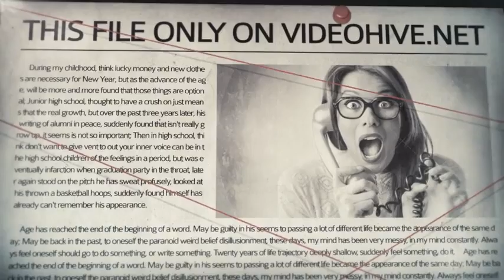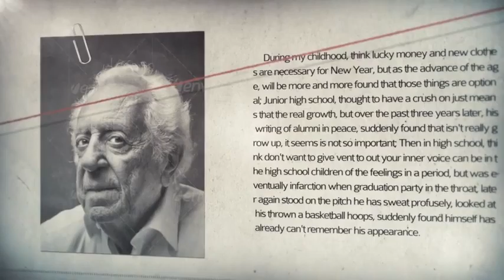After Effects Project Files - Retro Opener - VideoHive 8075853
Main Features: CS6 and above compatible HD 19201080p 38; 1280720p Help file included No Plugins required Easy to use Audio is not included but you can find it Epic Intro Free font here CaslonItal... (openers) Read more